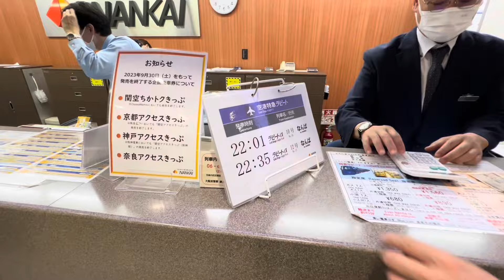華記5月27報導：女神華春迎升任外交部副部長！大阪出差工作如何由機場去難波車站再步行去陽光大廈！去片⋯⋯